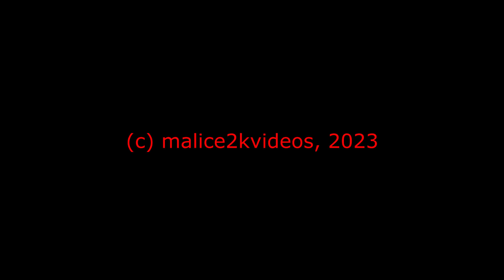Brutal Doom Ultimate (100%) - E2M9: Fortress of Mystery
100% walkthrough of Brutal Doom Ultimate & Sigil.
Ultra-Violence.